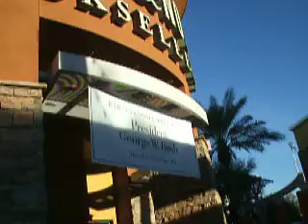George W. Bush Book Signing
This is between 7 and 8:30 am before Barnes & Nobles opened the doors for the book signing by our former and great President George W. Bush on his new Book "Decision Points".

November. 9, 2010- Barnes & Nobles at the Desert Ridge Mall in  N. Phoenix AZ